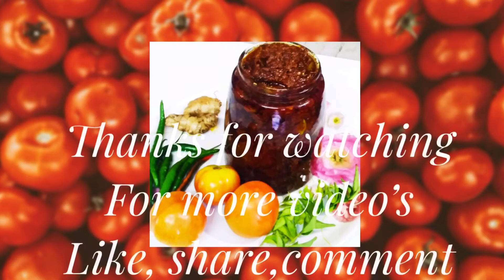Quick & Easy Spicy Traditional Andhra style Tomato Pachadi | Tomato Pickle with Vinegar